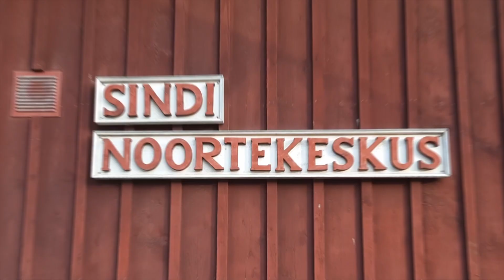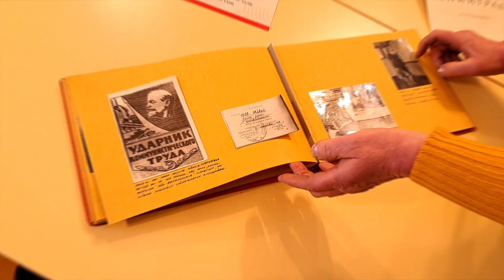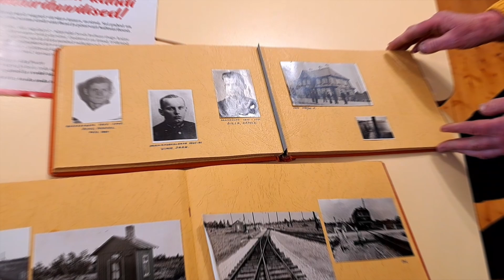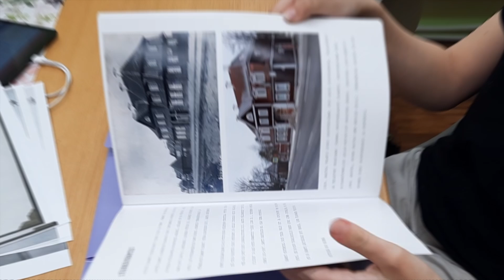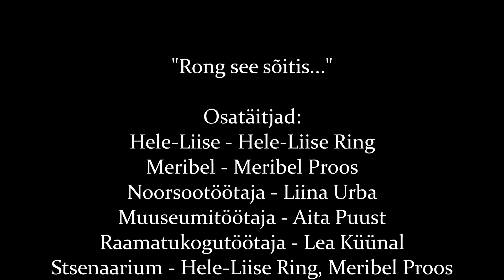"Rong see sõitis..." - Sindi Avatud Noortekeskus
Ühel kevadõhtul tuleb noortekeskuses päevavalgele vana foto, mis tekitab hulgaliselt küsimusi. Et asjas selgusele jõuda, asuvad noored foto kohta infot otsima. Korraga võtab lugu aga hoopis kummalise pöörde...